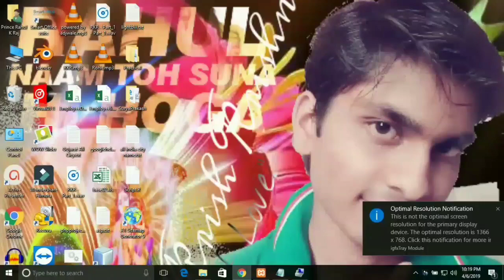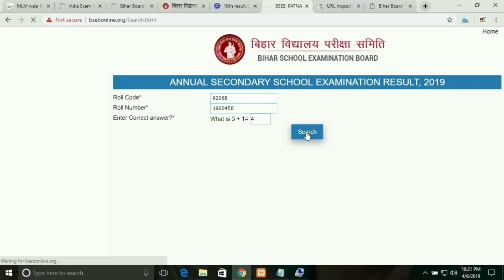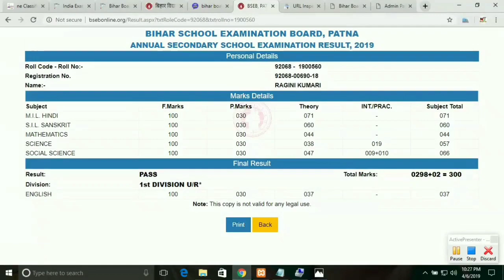Bihar Board 10th Result kaise Dekhe 2022, How to Check Bihar Board result, bsebresult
Patna Bihar Board Online Check kaise kare. How to check 10th result Bihar Board 2022. Bihar Board 10th ka result kaise dekhe. es video me bataya hai.